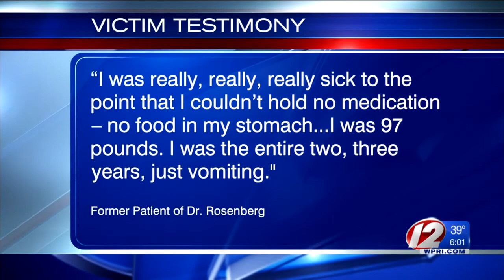Doctor in Opioid Kickback Scheme Sentenced to Prison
Jerrold Rosenberg began to cry as he addressed the court, saying he was sorry he failed his patients.